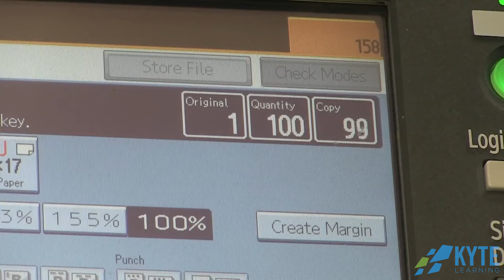3d. Creating a School Newscast: Segments and Bumpers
This video series is for teachers who wanted to start a school newscast but didn't know where to begin. This is a step-by-step series on how to begin building your own newscast with an iPad a few other materials.